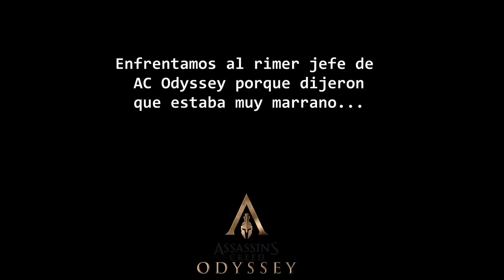AC Odyssey | Primer Jefe marrano... literal 🐗🐗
Me enfrento al primer jefe difícil del Assassin's Creed Odyssey. Y la verdad, me costó mucho.

¿Ya me siguen en Facebook? Tengo livestreams 4 veces a la semana.